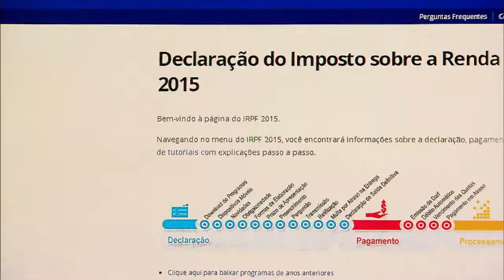Receita Federal começa a receber declaração do Imposto de Renda 2015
NBR NOTÍCIAS - 02.03.15: O prazo de entrega da declaração do Imposto de Renda (IRPF) começou nesta segunda-feira (2). Devem declarar os contribuintes que tiveram rendimentos a partir de R$ 26,8 mil em 2014. Segundo a Receita Federal, 27,5 milhões de contribuintes devem prestar contas ao fisco até o dia 30 de abril. Para mais informações, acesse: receita.fazenda.gov.br.